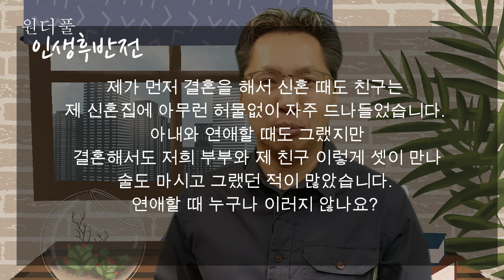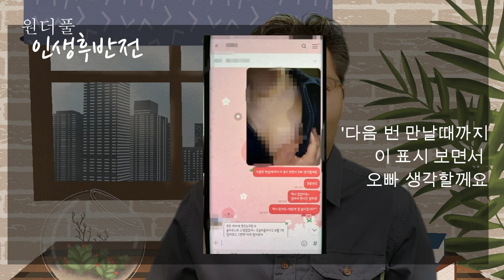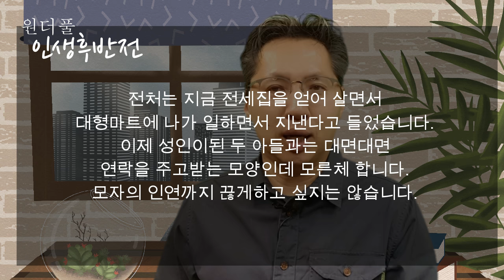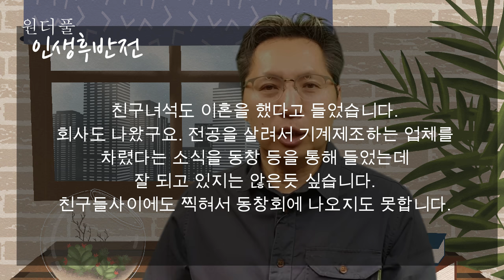30년 친구의 배신, 친구가 아내를 앗아갔다 - 원더풀 인생후반전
👍👍감사합니다.